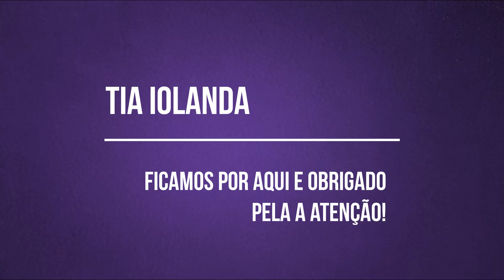Infantil: Quaresma (CECF/DOM - Tia Iolanda)